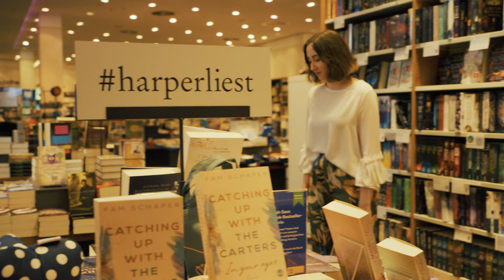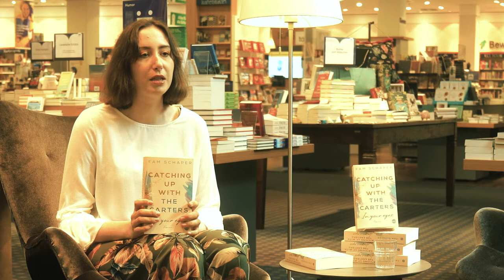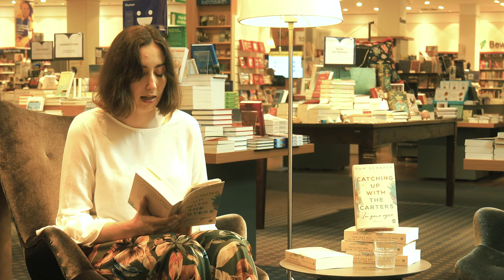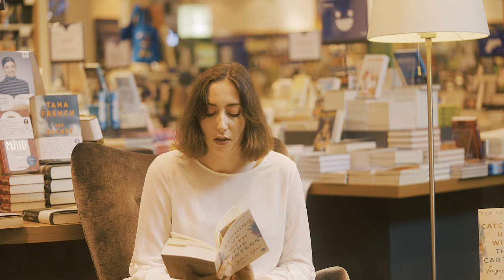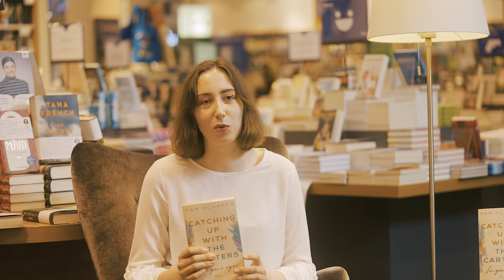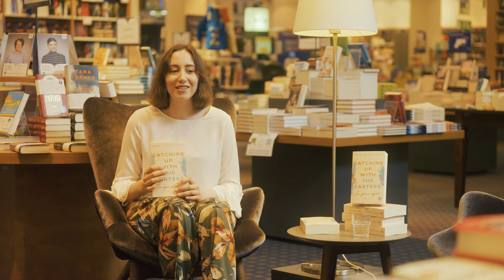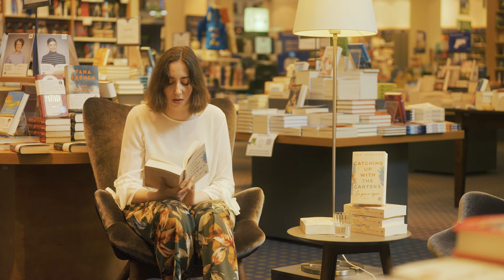Fam Schaper | CATCHING UP WITH THE CARTERS - IN YOUR EYES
Der Auftakt der mitreißenden New-Adult-Serie über eine Reality-TV-Familie: Fam Schaper liest für euch aus "Catching up with the Carters".

Wir bedanken uns ganz herzlich bei dem wunderbaren Team von Thalia Berlin - Das Schloss, wo wir diese Folge drehen durften. Großer Dank geht ebenfalls an unser Produktionsteam von UNIMAK.
Mehr Informationen zur Verlagsgruppe HarperCollins Deutschland und allen Imprints findet Ihr unter folgenden Links: